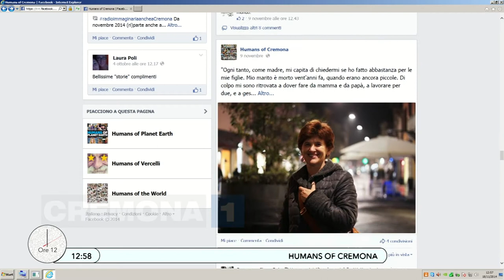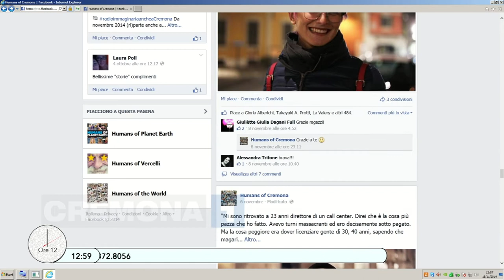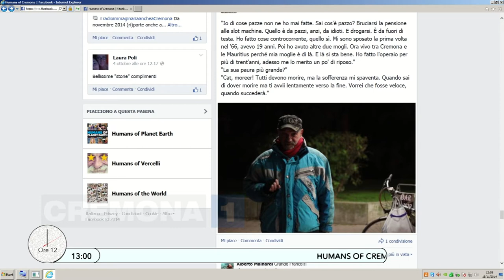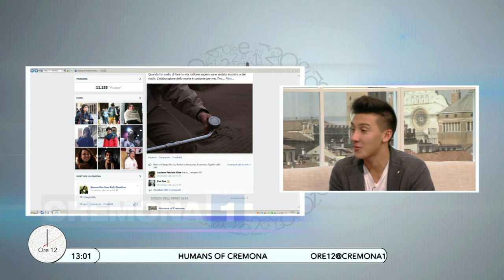Ore12 del 18 novembre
Humans of Cremona con Giovanni Volpe